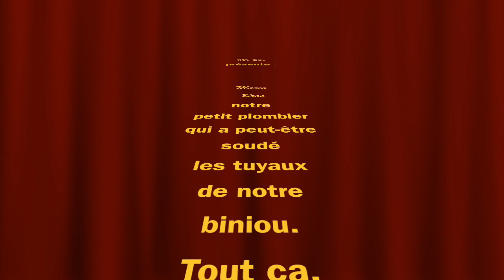Mario Bros par Mr Ben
Mario Bros, nous donne un tuyau